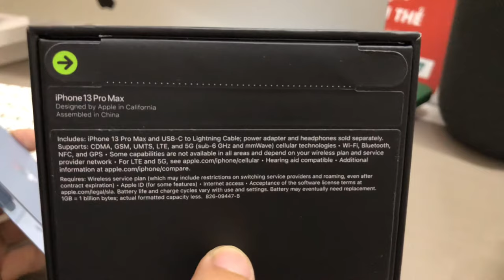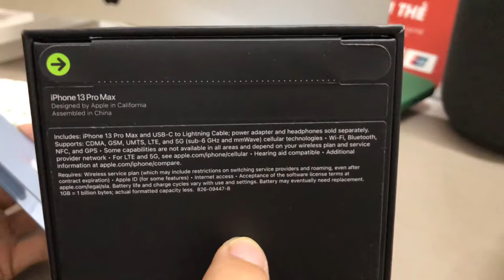Tại sao chỉ iPhone Mỹ có khe antenna này?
iPhone 12-13 Series bản thị trường Mỹ (Mã LL/A) có khe antena bên cạnh, đó là gì và nó có gì đặc biệt so với những thị trường khác?